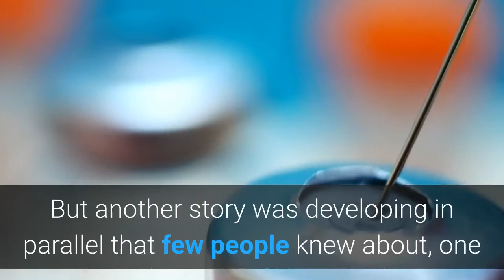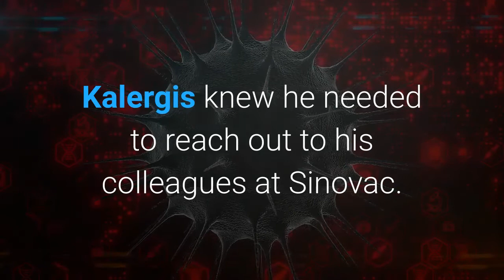One of the nations hardest hit by COVID 19 Chile now outpaces most of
SANTIAGO, Chile – After being among the world’s hardest-hit nations with COVID-19, Chile is now near the top among countries at vaccinating its population against the virus. With more than 25% of its people having received at least one shot, the country of 19 million on South America’s Pacific coast is the champion of Latin America, and globally it is just behind Israel, the United Arab Emirates and the United Kingdom. That’s a far cry from the beginning of the pandemic, when Chile was criticized over its inability to trace and isolate infected people. So what is the secret to its success? Government officials and health experts say it was the country’s early negotiations with vaccine producers, as well as its past experience with robust vaccination programs, a record praised by the World Health Organization. During the first months of the pandemic, the headlines in Chile were bleak, with the country’s intensive care units almost full and the government unable to control the virus’s spread despite restrictions that included mandatory lockdowns. But another story was developing in parallel that few people knew about, one that had begun months before and would later guarantee Chile fast access to vaccines. Andrés Couve, Chile’s minister of science, told The Associated Press that formal negotiations with vaccine-producing companies started last April, only a month after COVID-19 was declared a pandemic. By May, Couve said, a team of experts and officials presented a plan to President Sebastián Piñera, including a road map about how to use the country’s network of trade agreements and its previous contacts with pharmaceutical companies to get vaccines once they were developed. Recommendations included being part of clinical trials. This effort was helped by contacts made months earlier in China. In October 2019, Chilean biochemist Dr. Alexis Kalergis had traveled to Beijing with two Chilean colleagues for an international congress on immunology. There Kalergis met experts from the Chinese pharmaceutical Sinovac Biotech Ltd. Kalergis had already approached Sinovac about working on vaccine research. So when China announced in January 2020 that it had identified a new virus, and within weeks the world saw it spreading around the globe, Kalergis knew he needed to reach out to his colleagues at Sinovac.“Taking advantage of our experience, the contacts and the interest that we expressed … we started conversations with Sinovac,” said Kalergis, director of the Milenio Institute for Immunology and Immunotherapy at Chile’s Catholic University. He spoke to Sinovac colleagues in January and February 2020, then went to Catholic University Dean Ignacio Sánchez with the details, saying they needed to be passed on to the government. Sánchez approached Chile’s health minister and foreign secretary, urging early negotiations with Sinovac and other pharmaceuticals and for Chile to be part of their clinical trials.